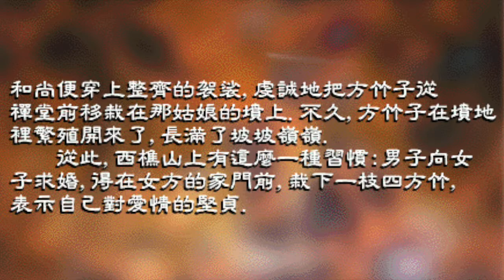地方風物04：西樵四方竹（中國民間故事）